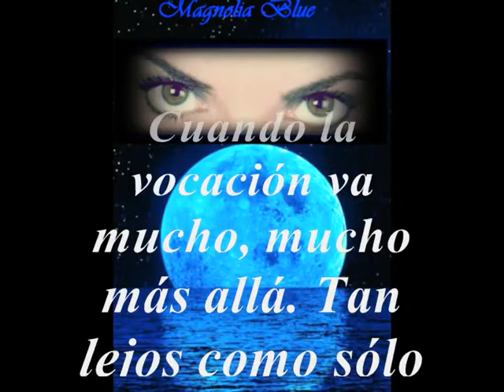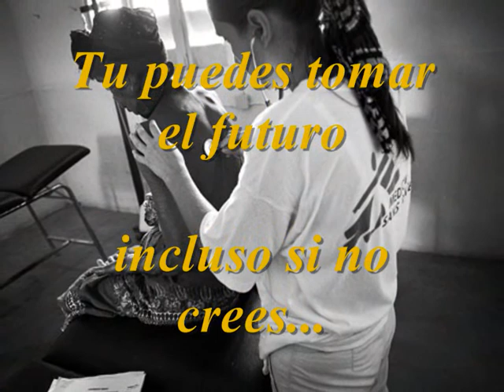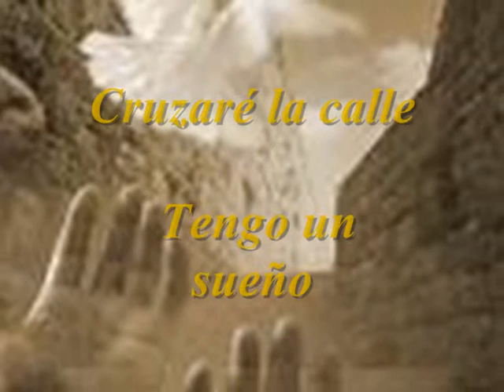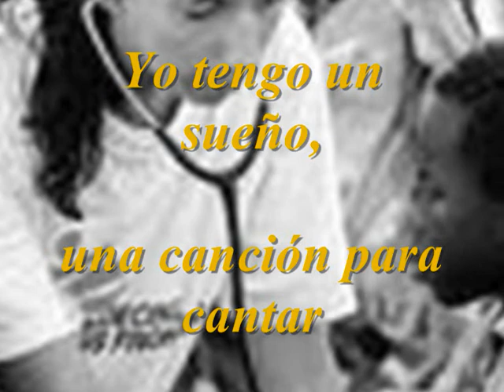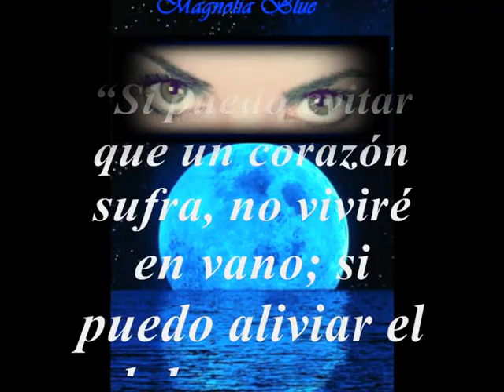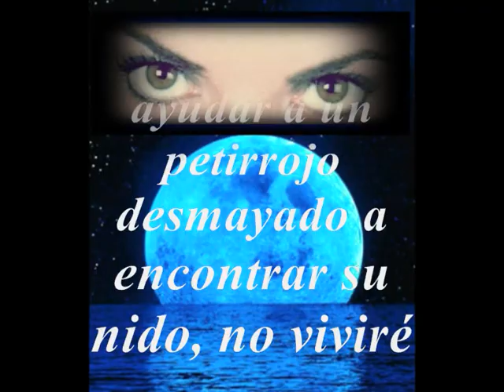ƸӜƷ I HAVE A DREAM ƸӜƷ ★★Tengo un Sueño★★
MI HOMENAJE PERSONAL A ESTA MARAVILLOSA ORGANIZACIÓN DE LA QUE TENGO EL HONOR DE FORMAR PARTE COMO SOCIA .
En 1971, un pequeño grupo de médicos y periodistas fundó Médicos Sin Fronteras en París.
Hoy cuentan con 19 secciones, cerca de 26.000 profesionales en el terreno y el apoyo de más de 3,7 millones de socios y colaboradores en los cinco continentes. Es una de las mayores organizaciones humanitarias independientes del mundo, pero su misión sigue siendo la misma: dar asistencia a poblaciones en situaciones de crisis, sin discriminación por raza, religión o ideología política. En 1999 recibiio el premio Nobel de la Paz.
MY PERSONAL HOMAGE TO THIS WONDERFUL ORGANIZATION OF THAT I HAVE THE HONOR OF BEING PART AS PARTNER.
In 1971, a small group of doctors and journalists founded Doctors Without Borders in Paris.
Today they are provided with 19 sections, nearly 26.000 professionals in the area and the support of more than 3,7 million associates and collaborators in five continents. It is one of the biggest humanitarian organizations independent from the world, but his mission keeps on being the same: to give assistance to populations in crisis situations, without discrimination for race, religion or political ideology. In 1999 recibiio the Nobel Prize of the Peace.